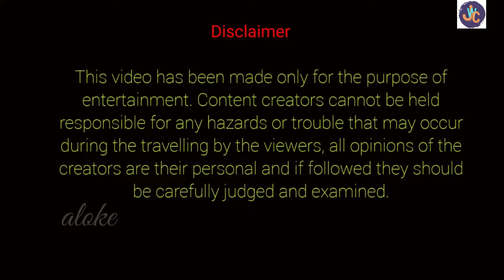Molighati Dhakhina Kali Mandir।এই মন্দিরে মা পাতালভেদী শিলারূপে পূজিত হন। মাত্র 50 টাকায় ঘুরে আসুন।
আজ আমি আমার ভিডিওর মাধ্যমে আপনাদের নিয়ে যাবো বহু প্রাচীন এক দক্ষিণা কালী মন্দিরে যা অনেকের কাছেই অজানা। এই মন্দিরের নাম মলিঘাটী কালীবাড়ি। মন্দিরে কি ভাবে যাবেন। পুজোর সময়সূচি সব আপনাদের দেখবো এই ভিডিওতে। আশাকরি আপনাদের ভালো লাগবে।
ট্রেন ভাড়া যাতায়াত ২০ টাকা আর অটো ভাড়া যাতায়াত ৩০ টাকা মোট খরচা হয়েছে ৫০ টাকা।
Music Credit
পথ নির্দেশনা এই মন্দিরে যাবার গুগল ম্যাপ location:
1) KAPASIA KALIMANDIR। মুসলিম অধ্যুষিত গ্রামে প্রাচীন কালী মন্দির। কেউ জানে না কতো বছরের প্রাচীন এই মন্দির।
3) Jaleswar Shiv Mandir Gaighata। জলের নিচে মহেশ্বর পুণ্যতির্থ জলেস্বর। মন্দিরের ইতিহাস।কি ভাবে যাবেন। সব জানবেন এই ভিডিওতে।
5) Maa Tara Mandir। মহেশ্বরপুর বাগানবাড়িতে অপূর্ব মন্দির। কি ভাবে যাবেন, কোথায় খাবেন। সব জানবেন এই ভিডিওতে।
6) Hari Om Shanti Dham। জাগ্রত হনুমান মন্দির। অসাধারণ সন্ধ্যা আরতি। কি ভাবে যাবেন। সব জানবেন।
8) Maida Kali Mandir।পাতালভেদী ময়দানবেশ্বরী দক্ষিণাকালীর মন্দির ৷ কি ভাবে যাবেন। কি পুজোর নিয়মাবলী। সব জানবেন।
9) গঙ্গারতীরে এক মনোরম আধ্যাত্মিক মন্দির। Giribala Thakur Bari। Agarpara। কি ভাবে যাবেন। প্রসাদের সুন্দর ব্যাবস্থা।
10) ৪০০ বছরের প্রাচীন মা মনসা মন্দির। মাদপুর পশ্চিম মেদিনীপুর। সকলের মনস্কামনা পূরণ হয় এই মন্দিরে।
12) Gosai Babar Mandir ক্ষীরাই।৫০০ বছর প্রাচীন এই মন্দির। কেউ খালি হতে ফিরে না এই মন্দির থেকে।
13) দ্বিতীয় তারাপীঠ মন্দির খুলে গেলো। আজ থেকে শুরু হলো ভোগপ্রসাদ। এক দিনে পূজো দিয়ে ঘুরে আসুন।
14) Boro Kachari Mondir। প্রচন্ড জাগ্রত এই বাবা কাছারী। কি ভাবে যাবেBabaন, কি ভাবে পূজো দেবেন সব তথ্য পাবেন এই ভিডিওতে।
16) Khanakul Porikroma। আসল গুপ্ত বৃন্দাবন শ্রী গোপীনাথ জীউ মন্দির , রত্নাবলী শক্তিপীঠ, ঘণটেস্বর শিব মন্দির দর্শন।
19) Sree Shyamsundar jiu Mandir Khardaha। ১২০ টাকায় ১৩ পদের ভোগপ্রসাদ। যাতায়াত খরচ মাত্র ৩২ টাকা।